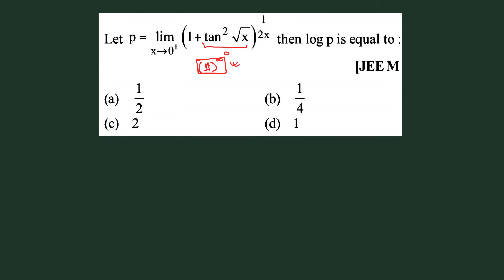#19: Let's Crack JEE Main | Revision Through Questions | Limits | Revision Series